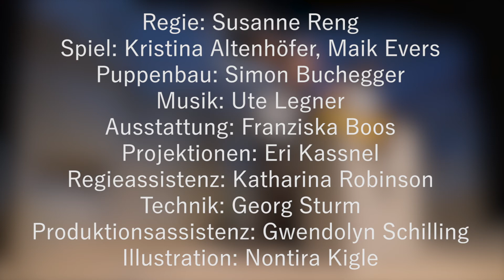Samia läuft, Die endliche Geschichte der Samia Yusuf Omar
Samia Yusuf Omar war eine junge somalische Läuferin. Das Laufen war ihre große Leidenschaft. Sie trainierte in der vom Krieg zerbombten und von der al-Shabaab-Miliz kontrollierten Hauptstadt Mogadischu trotz aller Hindernisse, die sich ihr in den Weg stellten.

Sie schaffte die Teilnahme an der Olympiade 2008, wo sie als Letzte ins Ziel kam. Bei der Olympiade 2012 in London wollte sie unbedingt wieder dabei sein, doch die Verhältnisse in Somalia hatten sich weiter verschärft. Der einzig mögliche Weg, ihren Traum zu leben, war inzwischen die Flucht. Samia ertrank im Frühsommer 2012 im Mittelmeer vor Malta.

Das Junge Theater Augsburg erzählt von Samias Liebe zum Laufen mit den Mitteln des Objekt- und Puppentheaters, unterstützt von Videoprojektionen und Musik.

Regie: Susanne Reng
Spiel: Kristina Altenhöfer, Maik Evers
Puppenbau: Simon Buchegger
Ausstattung: Franziska Boos
Projektionen: Eri Kassnel
Regieassistenz: Katharina Robinson
Technik: Georg Sturm
Produktionsassistenz: Gwendolyn Schilling